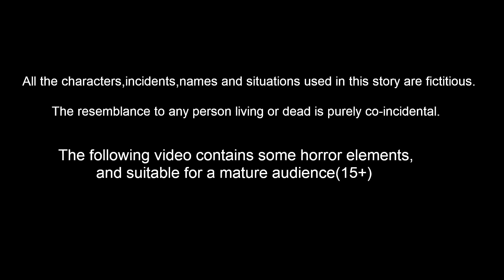ಗುಬ್ಬಚ್ಚಿ ಮಾಯ ಪಾತ್ರ | Kannada Moral Stories | Tuni Cartoon Stories Kannada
ಗುಬ್ಬಚ್ಚಿ ಮಾಯ ಪಾತ್ರ   | Kannada Moral Stories | Stories in Kannada | Kannada Stories | Tuni Cartoon Stories Kannada |  Kannada Kathe |  Bedtime Stories Kannada